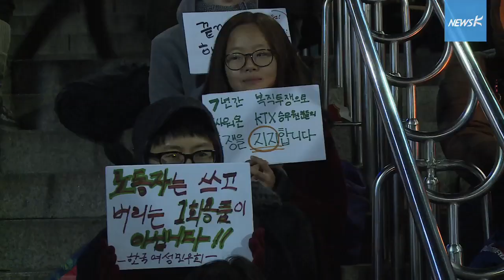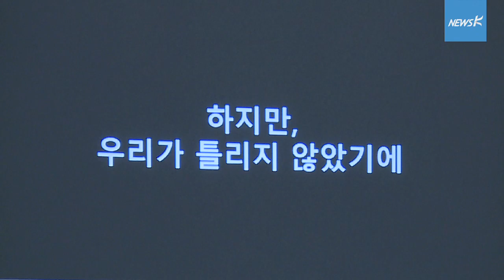[국민TV] KTX승무원 "10년, 끝나지 않은 투쟁···우리는 틀리지 않았다” (2015.12.02)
1심 “한국철도공사의 정규직”
2심 “한국철도공사의 정규직”
3심 “한국철도공사 정규직 아니다”

하지만 서울고등법원은 두 번의 ‘정규직 인정’ 판결을 외면했습니다.
노동부에서도 인정한 철도공사 측의 ‘불법 도급’을 외면했습니다.

KTX 승무원들이 10년 투쟁 끝에 받아든 것은 ‘1인당 8640만원’이라는 패소 비용 뿐입니다.

사법부의 외면에도 불구하고 KTX 승무원들은 먼저 세상을 떠난 동료에게 부끄럽지 않도록 투쟁하겠다고 말하는데요.

이들을 응원하기 위해서 100여 명의 시민들이 촛불을 들었습니다.